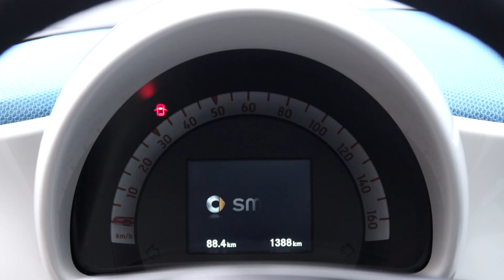Smart Fortwo 2016 - Official Trailer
The revolution enters the next round – the Smart Fortwo has undergone improvements in virtually all areas and is markedly more comfortable. Vehicles are fitted with rear engines, making them particularly agile in urban traffic. When it comes to the turning circle, the new smart fortwo sets a new benchmark: at 6.95 m (from kerb to kerb) and boasts a back seat cargo volume of up to 975 litres. The new Smart is a total rethink of urban mobility.